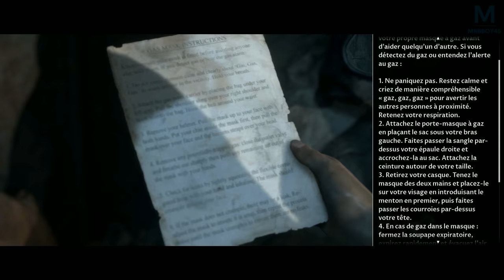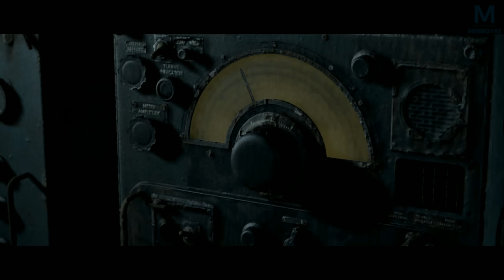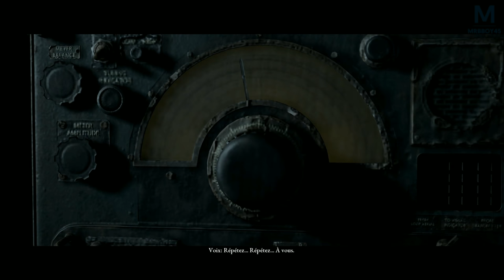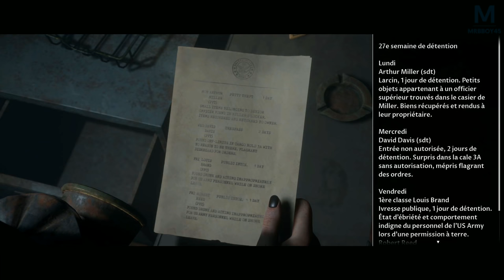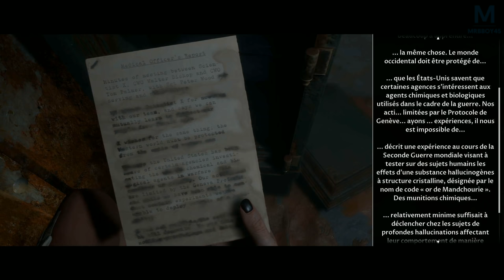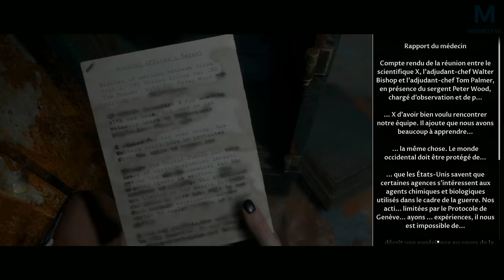Man of Medan : SIGNAL RADIO PERDU | Ep 6 Bis